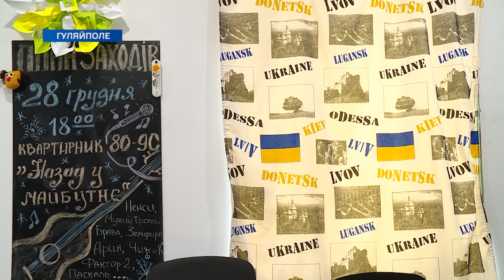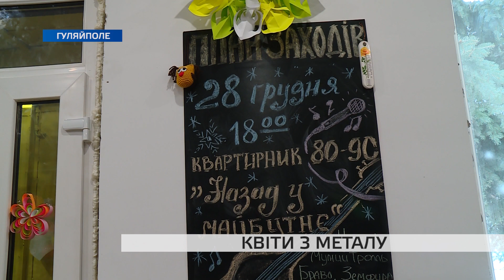Квіти з металу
У Гуляйполі «територія свободи» надихає молодих і активних на нові звершення та хобі. Мова про молодіжний «ХАБ». Майданчик, де збирається, творить молодь і, так само організовує навколо себе інших. Нове захоплення у ХАБі з’явилося і в учасника АТО. Тепер хлопець новачок у ковальській справі і робить квіти з металу.